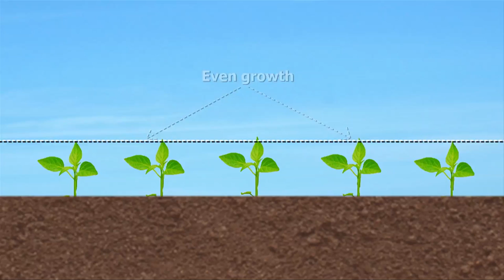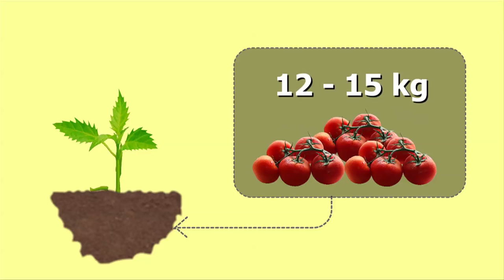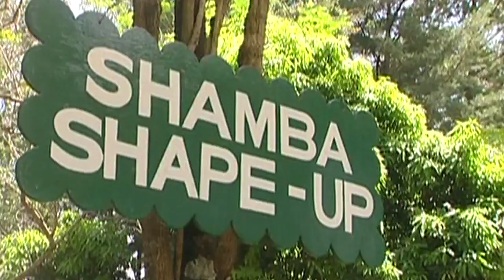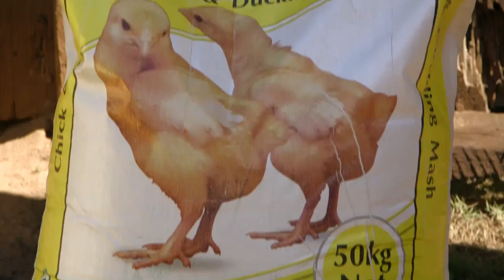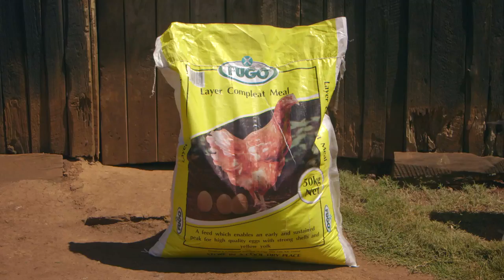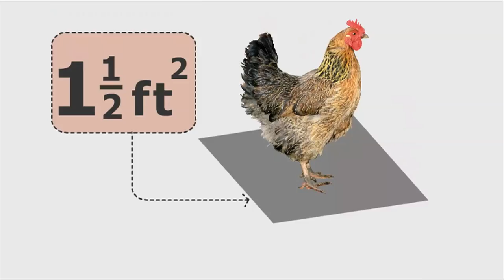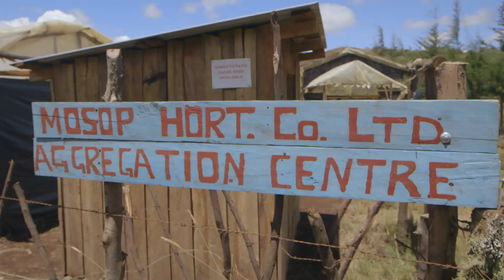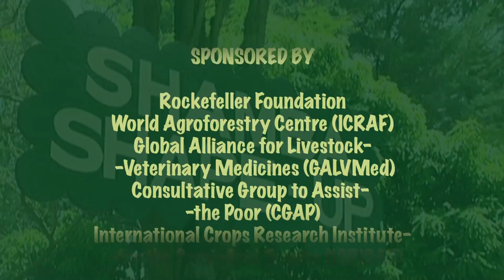Shamba Shape Up Sn 6 - Ep 12: Tomatoes, Conservation Agriculture, Post Harvest Storage (English)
We are in Elgeyo-Marakwet County at Abraham and Priscilla's shamba. We have a look at their dairy cows, chicken, introduce them to the Jab Planter and Direct Seeder for conservation agriculture and bring them some tomato seedlings for their greenhouse.